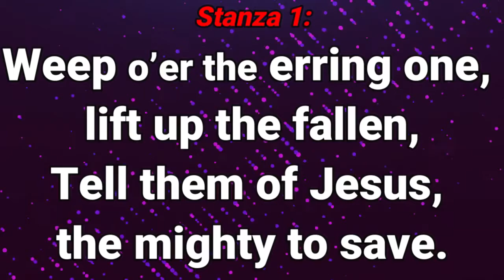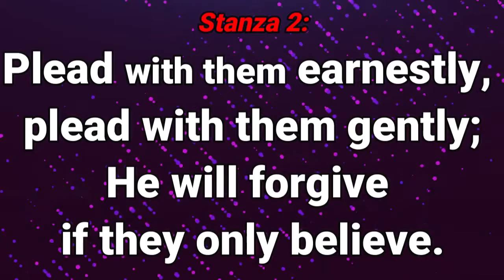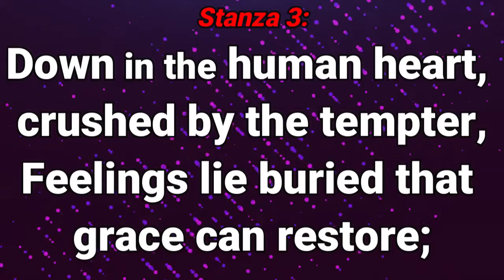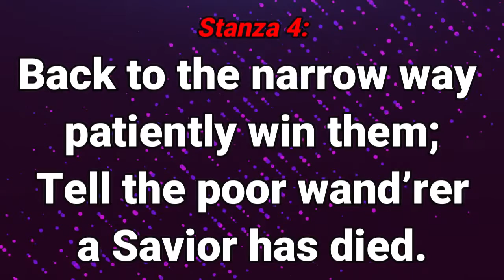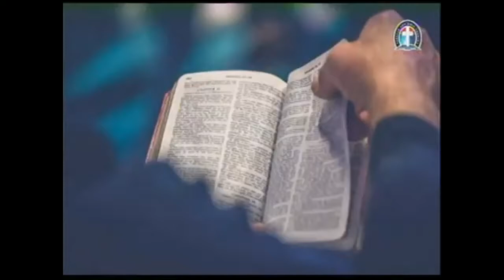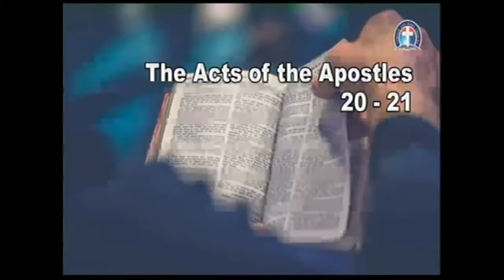THE GOSPEL OF DIVINE SOLUTION By Pas W F Kumuyi